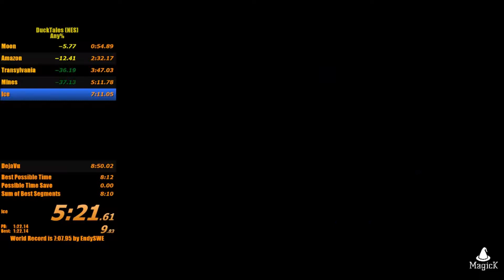Ducktales (NES) Any% Easy 8:03